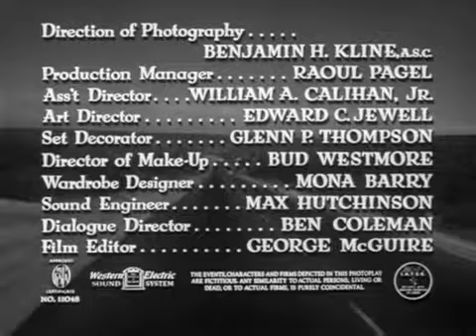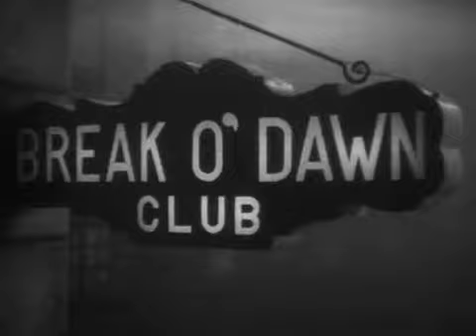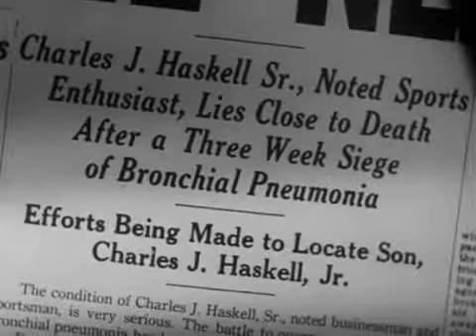Detour 1945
Chance events trap hitch-hiker Al Roberts in a tightening net of film noir trouble.